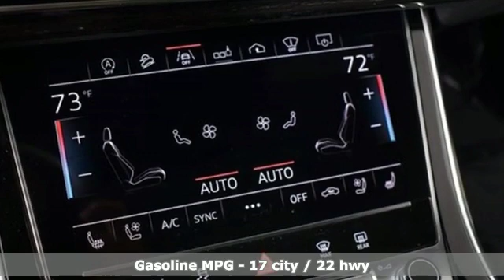New 2019 Audi Q8 Marietta Atlanta, GA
Year: 2019
Make: Audi
Model: Q8
Trim: 3.0T Premium
Engine: 3.0L TFSI
Transmission: 8-Speed Automatic with Tiptronic
Interior: black
Stock #: U50261
VIN: WA1FVAF15KD020090
2019 Audi Q8 3.0T Premium quattro Blue Metallic 3.0L TFSI.brbr2016 Audi Dealerrater Dealer of the Year. Additional incentives and offers may apply. Family owned and operated for over 40 years.

Address:
1715 Cobb Parkway South